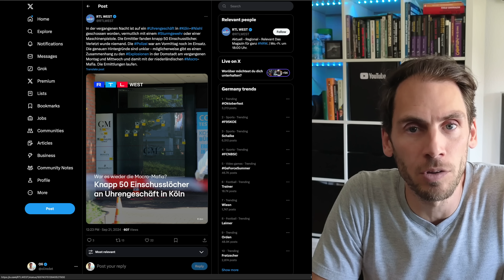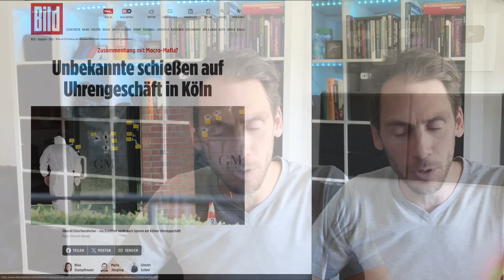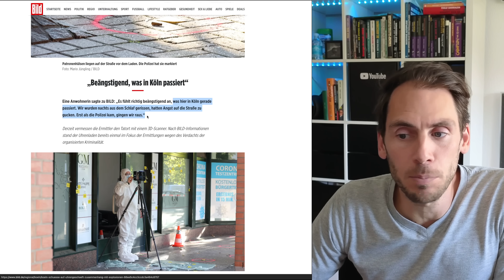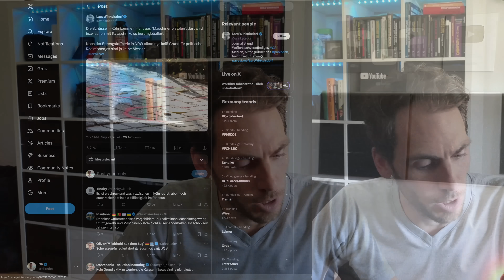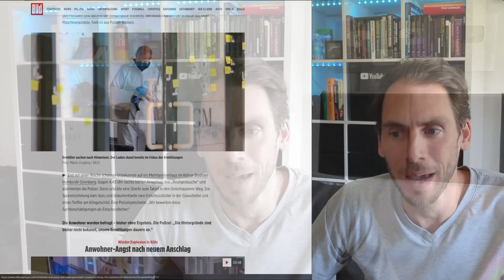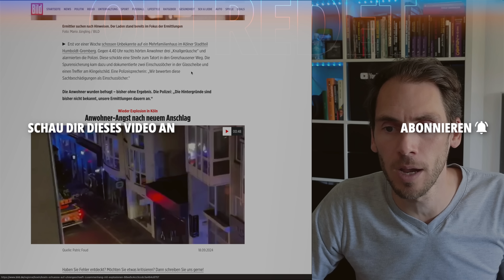💥Schon wieder: SCHÜSSE mit Sturmgewehr in Köln!!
Nach den zwei schweren Explosionen mitten in Köln wurde jetzt auf ein Uhrengeschäft geschossen!, es ist in NRW und speziell Köln nicht mehr sicher!